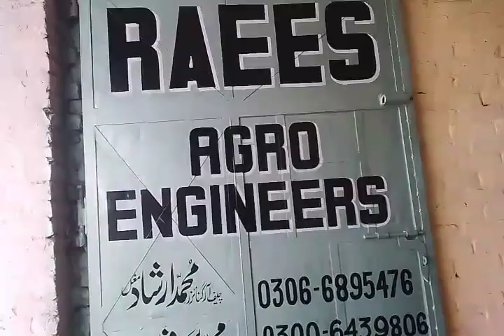For sale Raper. Raess AGro #